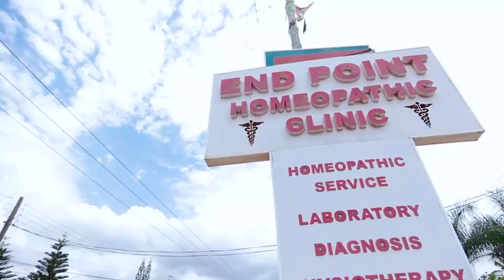I ate gari 3 times a day with my family bcus..,relationship with Wesley,MPs-Tiktok star Portia Wekia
I ate gari 3 times a day with my family bcus...,MPs wanted to $leep with me,Tiktok star Portia Wekia

united showbiz,
Peace Fm,
Okay FM,
citi fm
joy fm,
zionfelix,
kwadwo sheldon,
kwaku manu,
ghana,
vim buzz news,
shatta wale,
stonebwoy,
sarkodie,
Black sherif,
amerado,
Obibinii,
Serwaa Amihere,
America,
USA,
Canada,
UK,
Efya,
sammy Kay,
Sammykaymedia,
go online,
Afia Schwarzenegger,
tracey boakye,
politics,
van vicker,
Nigeria,
Togo,
moesha boduong,
aisha modi,
she loves stonebwoy,
birthday,
CCN,
BBC,
Rap,
interview,
Bukom Banku,
Joey B,
Nkonkonsa,
magraheb,
jessica Os,
Medikal,
Fella Makafui,
Haillie,
Arnold Asamoah Baidoo,
Ola Michael,
Bibi Bright,
Lydia Forson,
Salma Mumin,
Slay Queen,
Nigeria,
Don Jazzy,
Ghana Music Awards,
Akwesi Aboagye,
Tracey Boakye,
Twene Jonas,
Eric Jeshurun,
jeshurun okyere,
bola ray,
Brother Sammy,
Van vicker,
Beverly Afaglo
Praye,
Sally Galley,